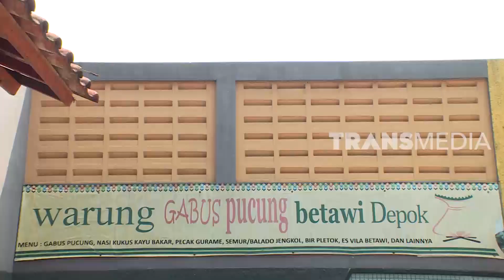GABUS PUCUNG, Si Hitam Dari Betawi | RAGAM INDONESIA (28/01/20)